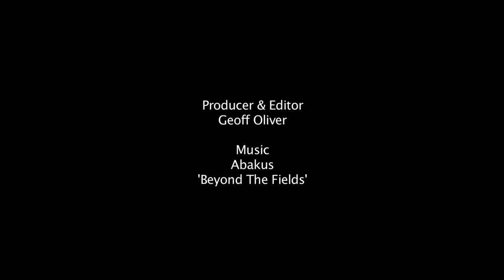Abakus - Beyond The Fields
Through the eyes of a child. To the music of Abakus 'Beyond the Fields' Abakus

Show some love and share our videos, the GoJo Kids put in a huge amount of work to entertain you :)